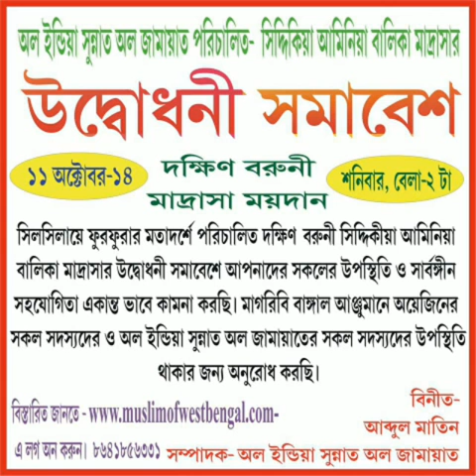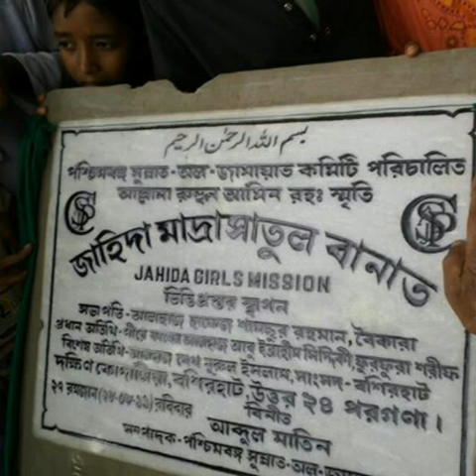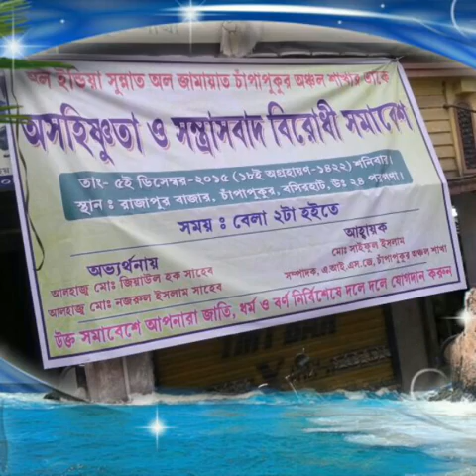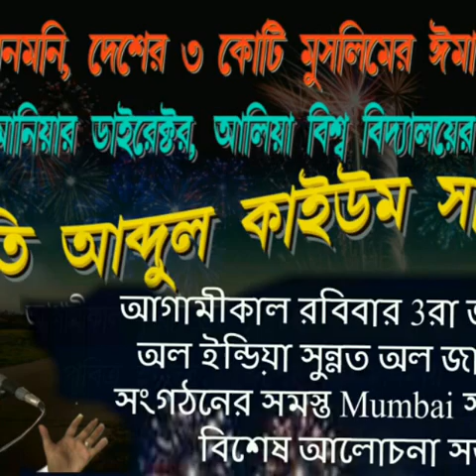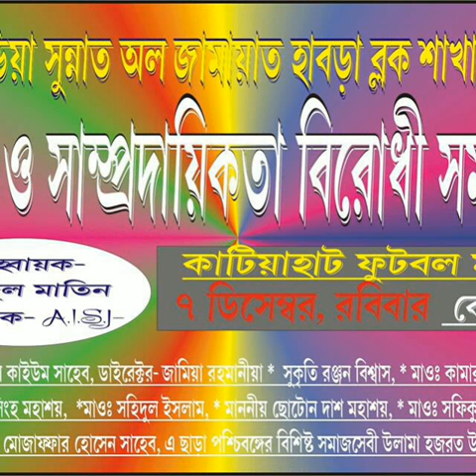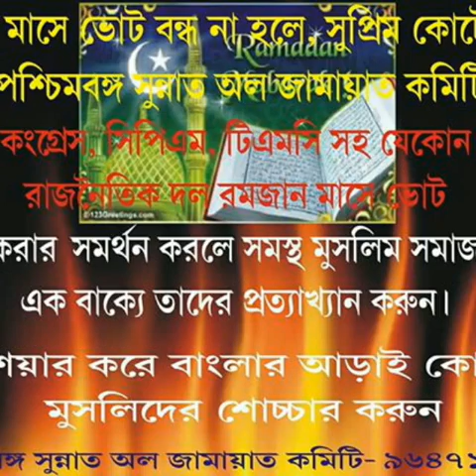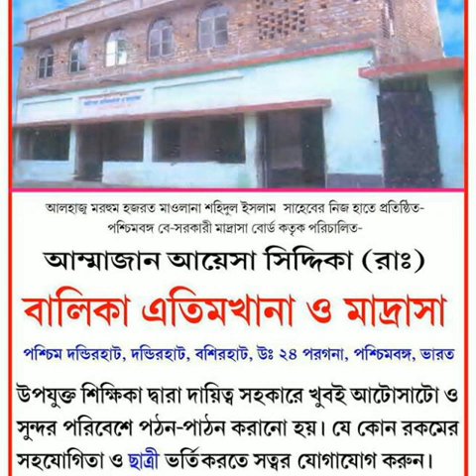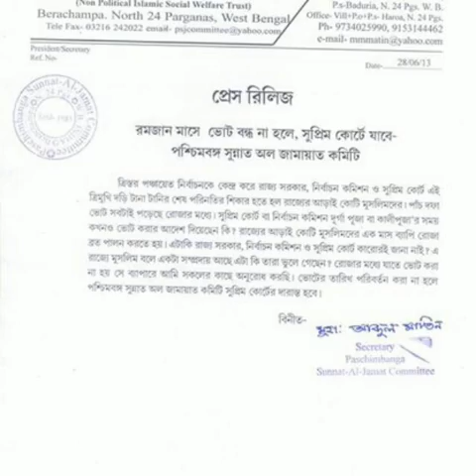অল ইন্ডিয়া সুন্নাত অল জামায়াত রজব আলি সাহেব wb -কোলশুত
নু তন নুতন বাংলা ওয়াজ পেতে।
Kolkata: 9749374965